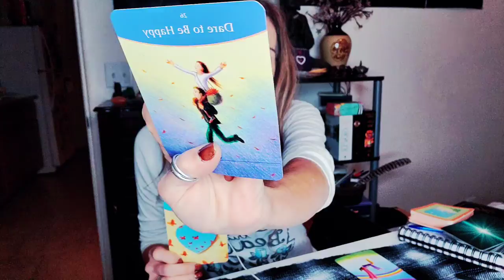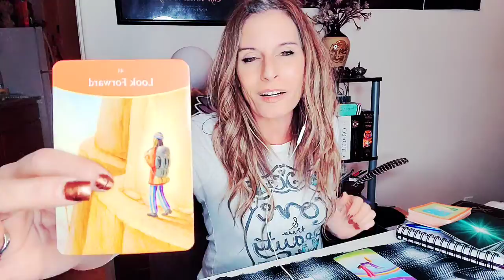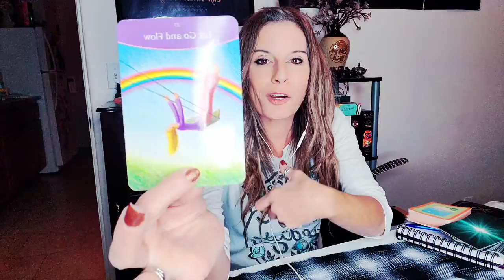👼MESSAGE FROM SPIRIT- OPEN UP AND LET THE NEW IN! ITS TIME!💃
This is a channeled message from spirit. if you are drawn to this video, this message is for you.❤

Follow me on Instagram & Facebook, and if I jive with your vibe...please like, share , & subscribe to my YouTube channel, to keep up with the latest in energy news/happenings and how it can effect you!

If you are wanting your own forecast,  all my readings are donation based!

*Also, If you donate with something from my wish list, I will give you a special shoutout on my video (I'll let you know the details ;)*

If you're interested in booking a reading with Catz, please shoot an email to . with "I want a Reading Please!" in the subject line :) You will get a link to a privately recorded video once it is uploaded. Current wait/ delivery time is 2-5 hours Mon-Sat

❤As always thank you for your support for your likes, shares, and subscriptions! It really motivates me and keeps me going! Sending you lots of love and light! Catz

One thing we can all count on is change so do not rely on any outcome to the letter! Especially if the reading is focusing on someone other than yourself. Free will is always the biggest game changer in an outcome between 2 people. The energy today may see them doing one thing, but an hour from now they could be in a whole different mindset and change direction